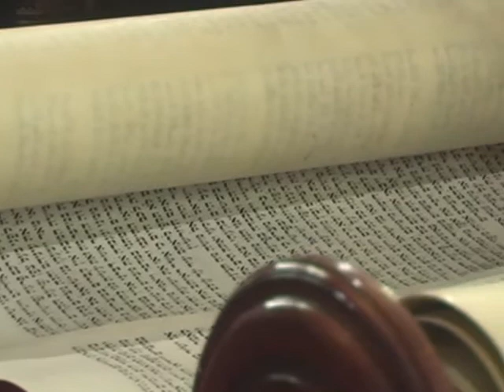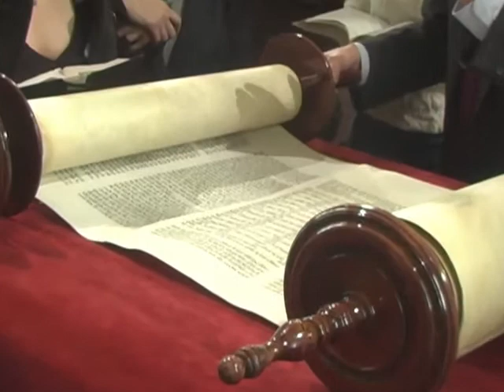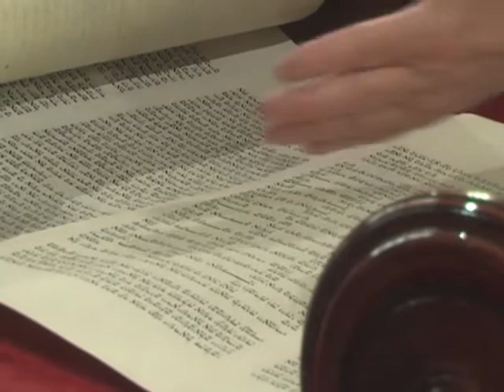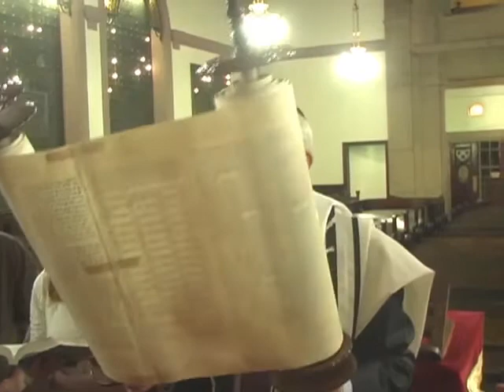Synagogue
Bar & Bat Mitzvah Program Part 3 - visit a Synagogue presented by Rabbi Hirt.